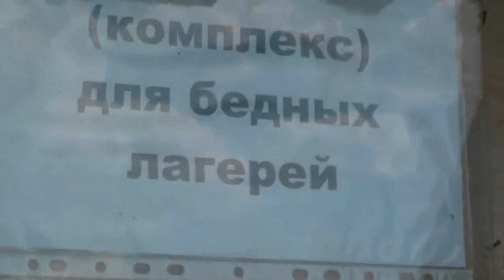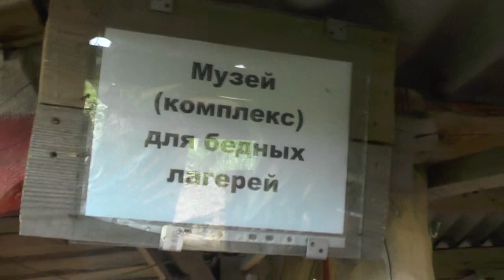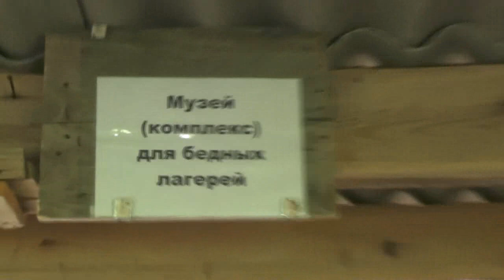Ремонт келий лагерного музея! 08. 06. 2018